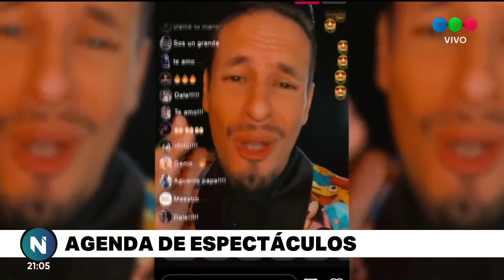Música para todos los gustos en tu pantalla de espectáculos favorita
El grupo santafesino “Pasamanos la banda nativa” regresa a los escenarios para realizar un recital este jueves desde las 21Hs en el escenario de Tribus Club de Arte. La Banda Nativa es un grupo de rock de la ciudad de Santa Fe nacido en 1985 que editó ocho producciones y está integrado por grandes músicos de la historia.

Ana Suñé, Itatí Barrionuevo y Juan Candioti se estarán presentando el próximo viernes a las 21Hs en el espacio del Solar de las Artes. Estos artistas santafesinos presentarán su show denominado "Se hace camino al cantar”.

Rodrigo Tapari llega nuevamente a nuestra ciudad, el cantante de la movida tropical estará este viernes desde las 21Hs en el complejo de Piedras Blancas. Este músico tiene una reconocida trayectoria en la cumbia nacional, siendo en otro momento parte del gran grupo “Ráfaga”.

El ciclo Sala 5/360 presenta a Franco Bongioanni para este viernes desde las 19Hs en la planta alta de la Estación Belgrano con entrada gratuita. “Tipo nada, solo set” es el nombre de su espectáculo, integrado por canciones que traerá el multi-instrumentista, compositor, productor y docente.